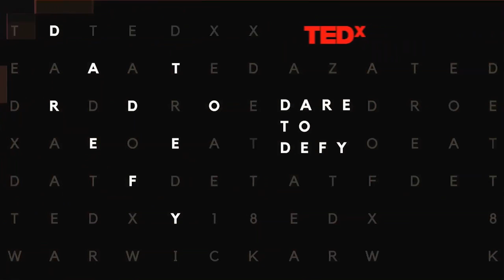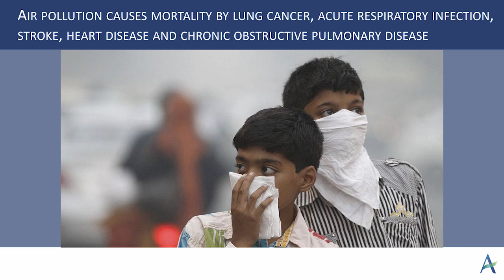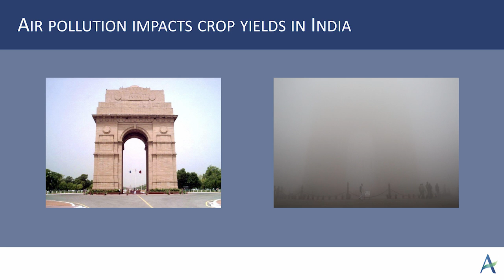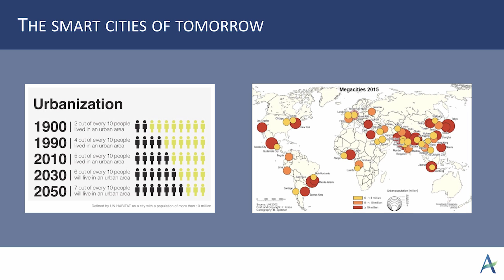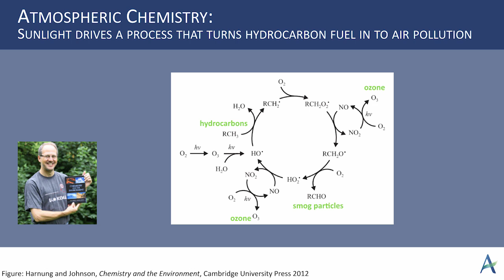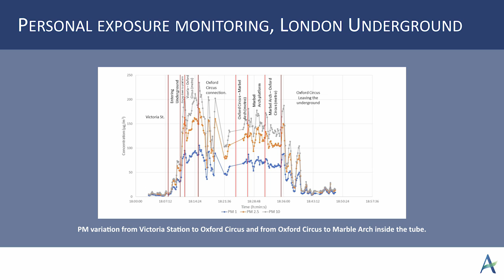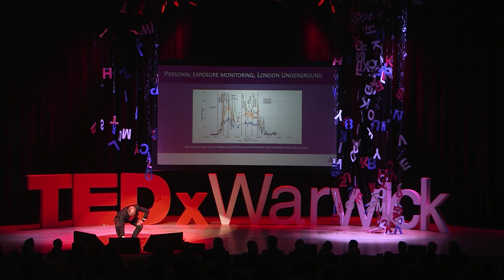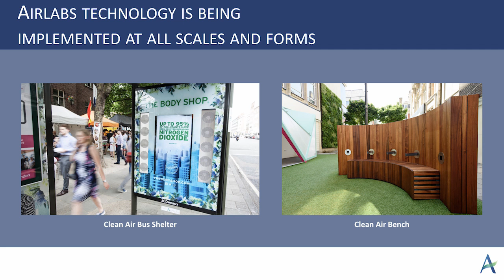Air pollution: let’s analyse, clean, and deliver | Matthew Johnson | TEDxWarwick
A modern day superhero, Matthew works everyday to reduce people’s exposure to air pollution. In his talk, he discusses this invisible threat to society, and offers an innovative solution to analyse and clean the air in some of the most polluted parts of our cities. Matthew Johnson is Professor of Atmospheric Chemistry at the University of Copenhagen and co-founder of and Chief Science Officer at Airlabs, a company made up of a team of atmospheric chemists and airflow engineers devoted to reducing people's exposure to air pollution; they do this by designing flexible, low powered, low maintenance air cleaning installations. This talk was given at a TEDx event using the TED conference format but independently organized by a local community.